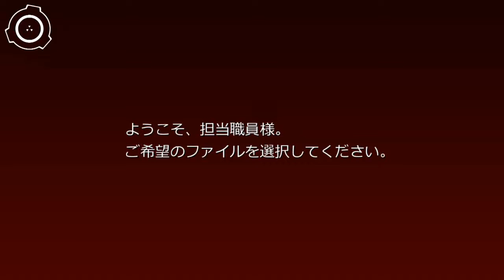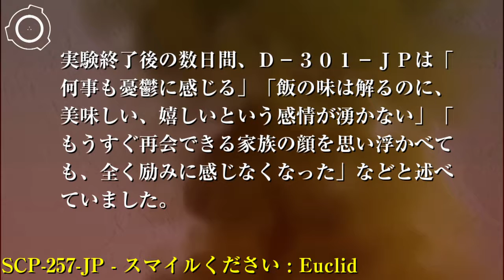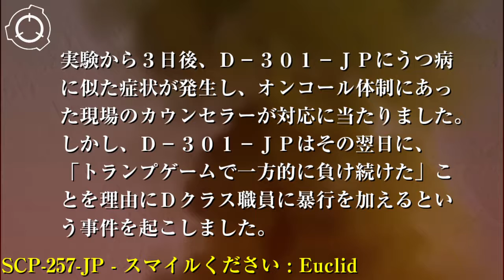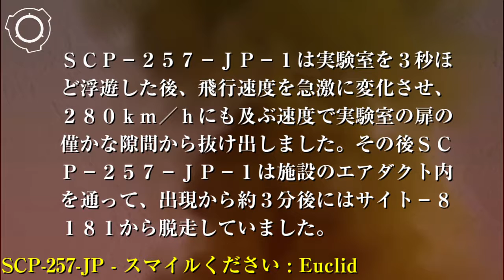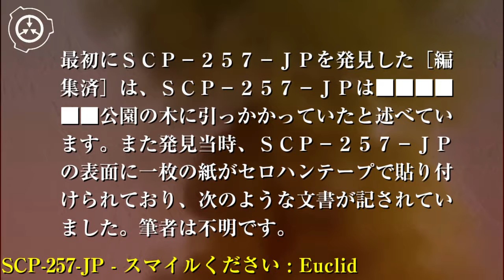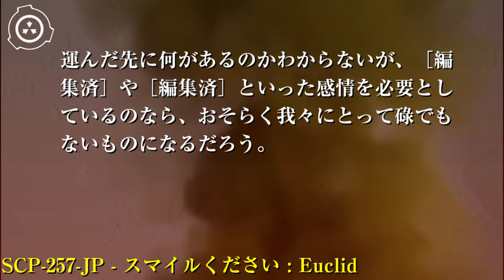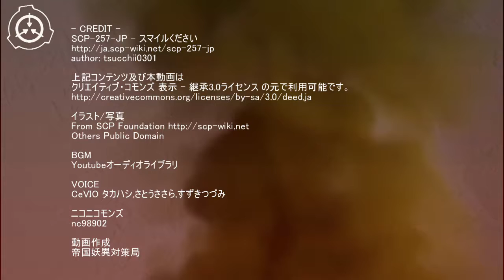SCP財団機密データ：SCP-257-JP - スマイルください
オブジェクトクラス: Safe Euclid

特別収容プロトコル: SCP-257-JPはサイト-8181の完全気密収容倉庫あ-5に収容され、必要でない時は常にカバーがかけられます。倉庫内は常にカメラによって監視され、 SCP-257-JP-1の予期せぬ出現があった場合は即刻若桑博士に報告しなければなりません。